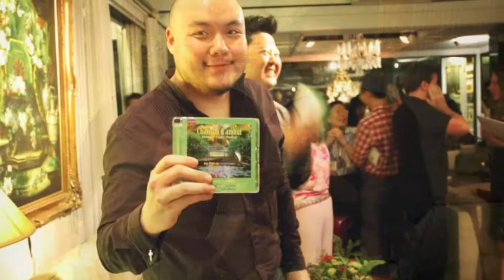Chanson d'amour - Teaser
Hear samples from Songsmith's new album "Chanson d'amour", featuring music of Debussy, Faure and Poulenc, in the all new arrangements by Dnu Huntrakul. Watch pictures from the recording sessions and the CD launch concert.